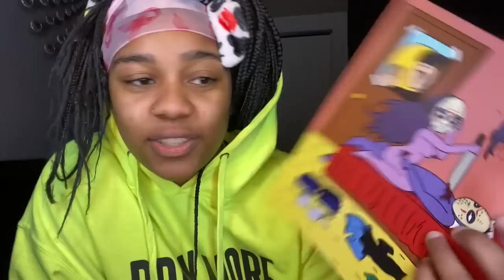ASMR- Tether tries to sell you Yeezy Boost 700 Wave Runner 🥾✨ (UNBOXING, TAPPING + SCRATCHING) 💓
Perhaps the most chaotic video one ever made. 💀💕